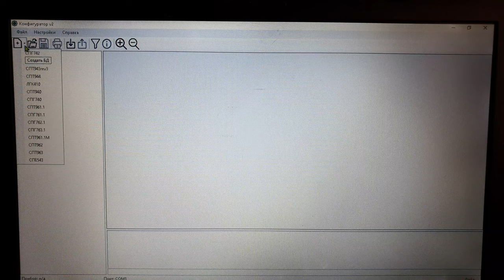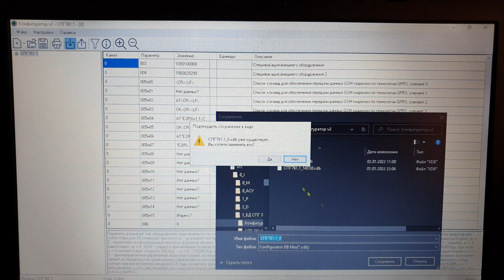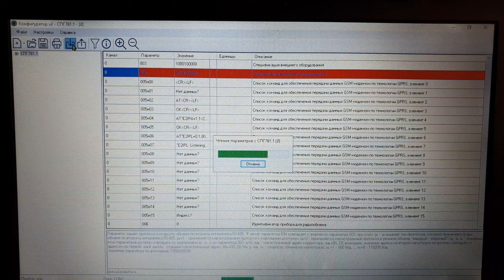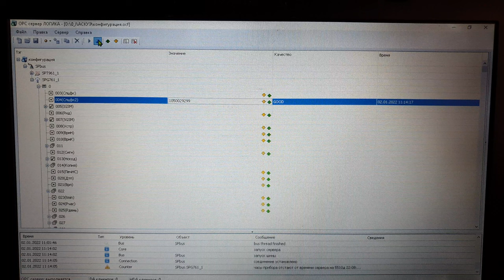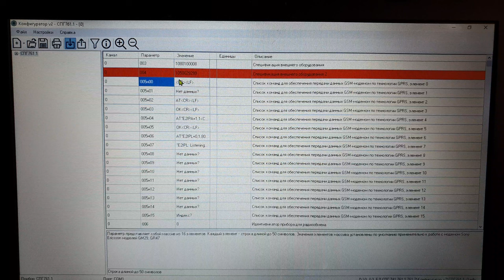СПГ 761.1 Проблема с программой КОНФИГУРАТОР v.2 часть 2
СПГ 761.1 Проблема с программой КОНФИГУРАТОР v.2